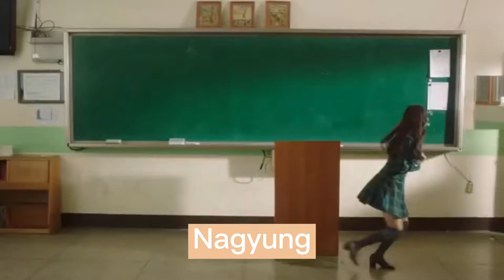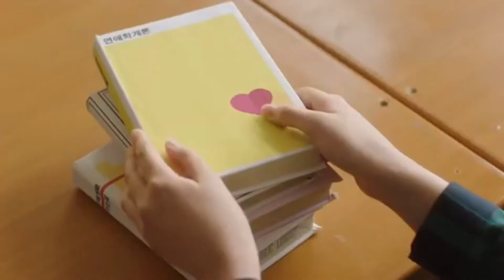Fromis_9 - "To Heart" M/V with names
Hello
Hope ya'll like this one, write below which group/song I should do next

members of FROMIS_9

SAEROM - Lee Saerom, 1997, Leader, Lead dancer, Sub vocal, Sub rapper, Visual
HAYOUNG - Song Hayoung, 1997, Main dancer, Lead vocal
GYURI - Jang Gyuri, 1997, Lead vocal, Face of the group
JIWON - Park Jiwon, 1998, Main vocal
JISUN - Roh Jisun, 1998, Lead dancer, Sub vocal, Center
SEOYEON - Lee Seoyeon, 2000, Main rapper, Sub vocal
CHAEYOUNG - Lee Chaeyoung, 2000, Main dancer, Lead rapper, Sub vocal
NAGYUNG - Lee Nagyung, 2000, Lead dancer, Sub vocal, Sub rapper, Visual
JIHEON - Baek Jiheon, 2003, Sub vocal, Maknae